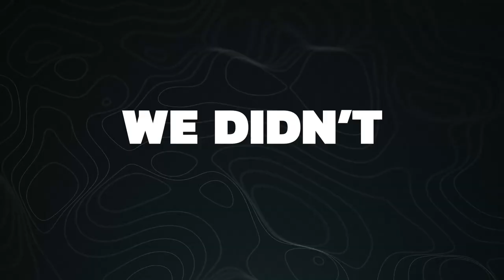SUPERCROSS 2025 TEASER ESRB